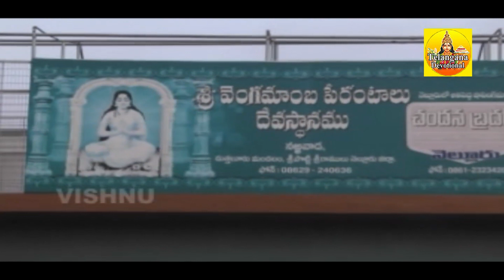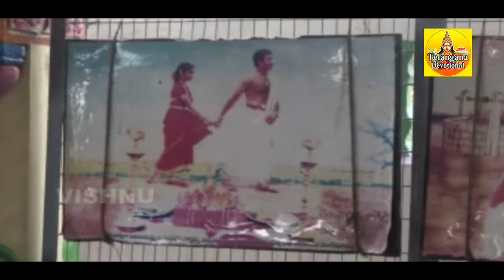Karuna Murthivi Nevamma | Sri Vengamamba Songs | Sri Narrawada Vengamamba Devotional Songs